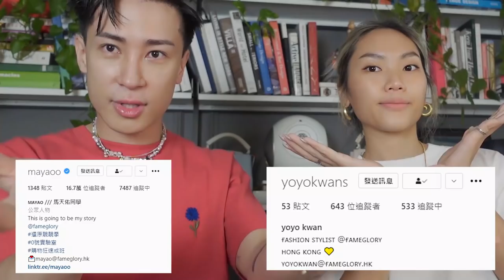奧斯卡紅地氈最搶Fo女星？四千萬珠寶戴上身😳邊個咁夠薑著波鞋現身頒獎禮?!